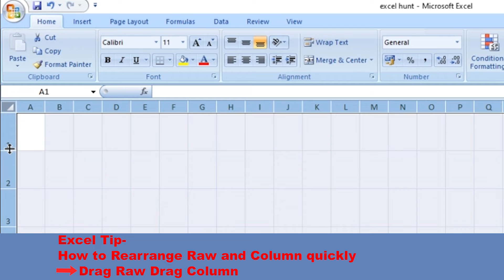Excel Tip. How to rearrange columns and rows quickly in Excel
How to rearrange columns and rows quickly
in Excel
Short cut Tips